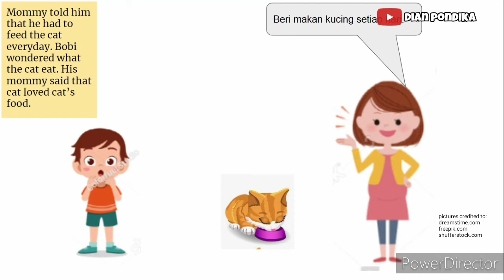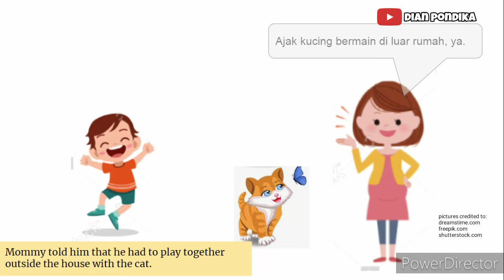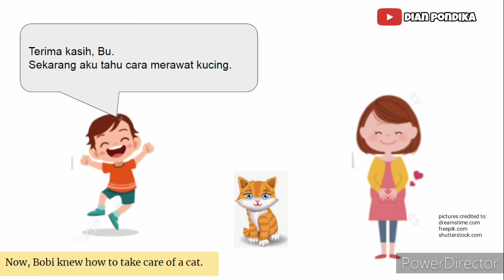BILINGUAL STORY - Cerita Anak Bilingual "Merawat Kucing" - Learn Indonesian for Beginner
Sebuah cerita sederhana yang menggunakan dua bahasa: Bahasa Inggris dan Bahasa Indonesia.